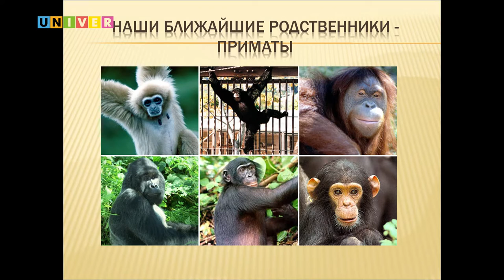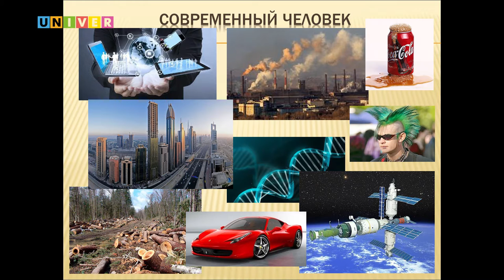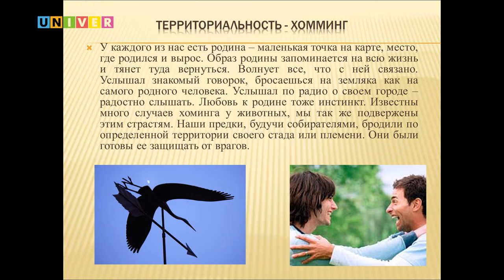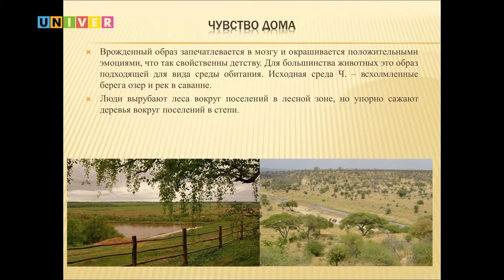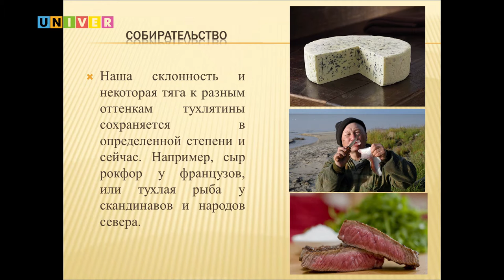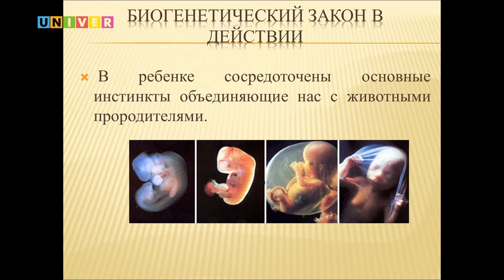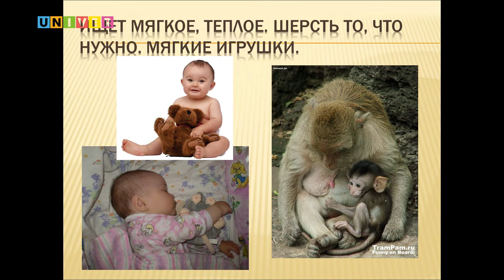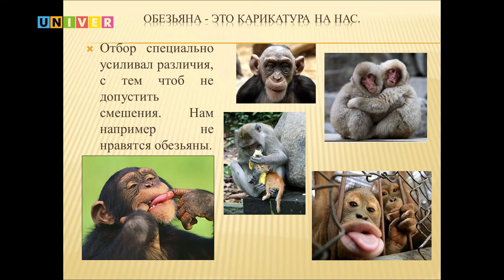Далеко ли мы ушли от обезьяны? Детский университет от 12.02.2017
Лекция Ильгизара Рахимова, профессора, заведующего кафедрой биоэкологии, гигиены о общественного здоровья Института фундаментальной медицины и биологии Казанского федерального университета